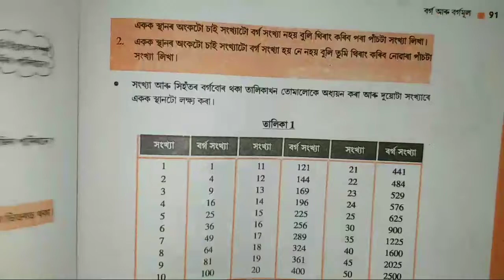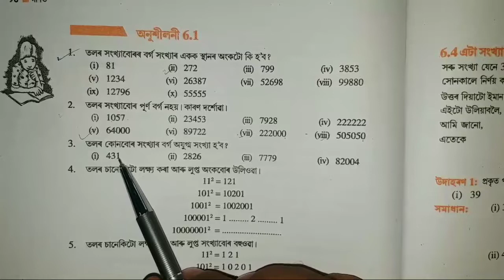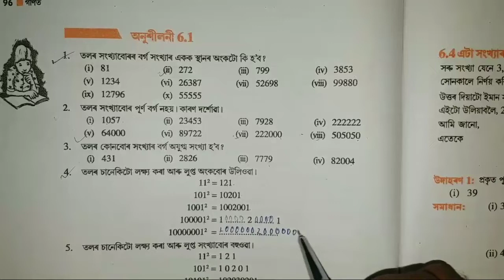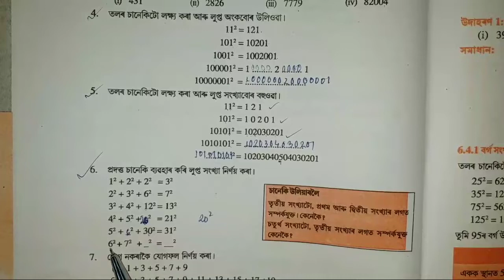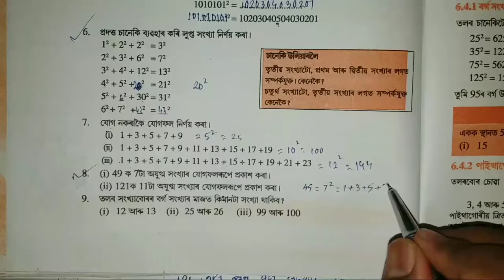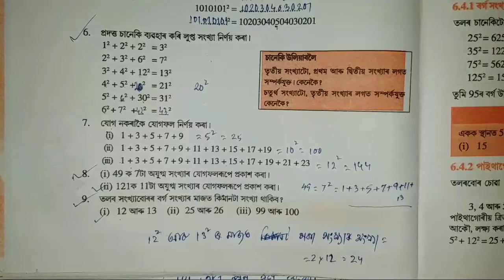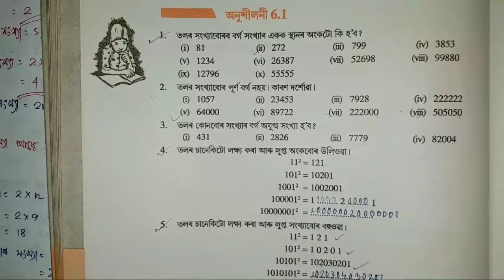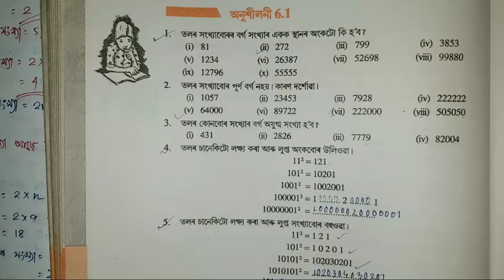Class 8 Math Exercise 6.1/অষ্টম শ্ৰেণীৰ অনুশীলনী 6.1 বৰ্গ আৰু বৰ্গমূল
অষ্টম শ্ৰেণীৰ বৰ্গ আৰু বৰ্গমূল পাঠৰ বিস্তৃতভাৱে আলোচনা কৰা হৈছে
How to know unit's digit of square of a number?
How to know unit's digit of square root of a
number ?